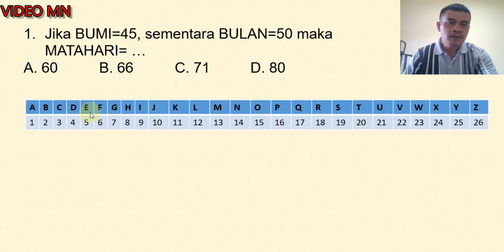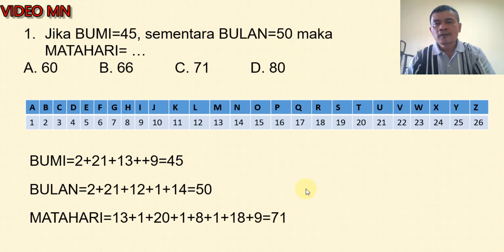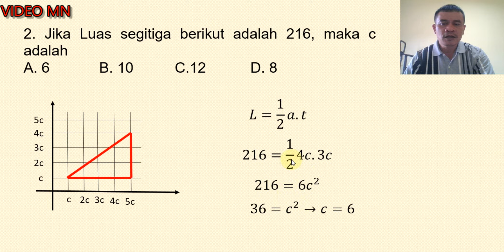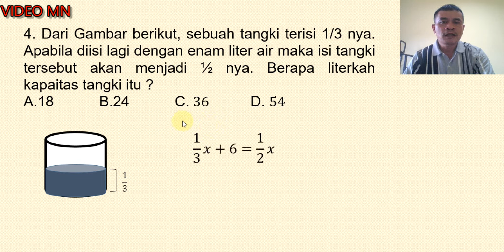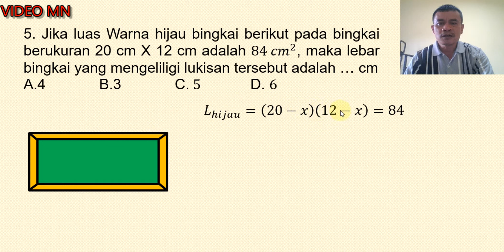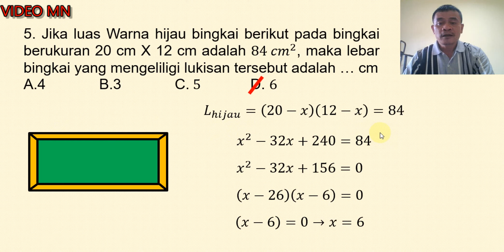Pembahasan Soal STAN (part1) || PKN STAN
Pembahasan Soal STAN (part1), kali ini kita akan mulai membahas soal STAN agar tau gambaran model soal yang diujikan pada seleksi Sekolah Tinggi Akuntansi Negara (STAN) atau PKN STAN.

Semua Video dalam Cahnel ini berisi tentang matematika dan yang terkait dengan matematika.

BERBAGI MATEMATIKA